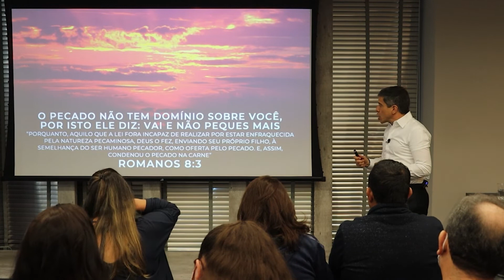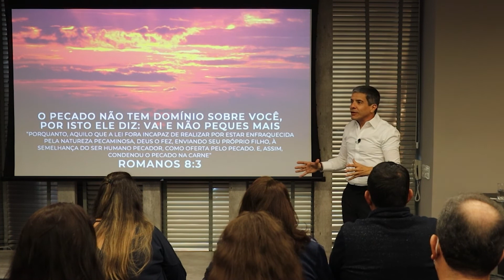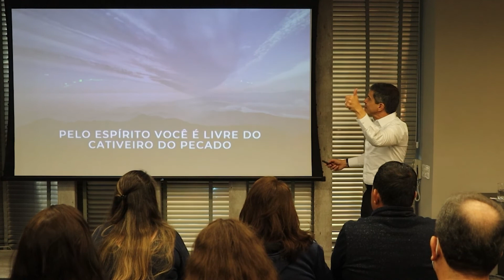Pare de se Condenar! Alexandre Mendess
ROMANOS 8
1- Portanto, agora não há nenhuma condenação para os que estão em Cristo Jesus.
2- Porque a lei do Espírito da vida, em Cristo Jesus, te livrou da lei do pecado e da morte.
3- Porquanto, aquilo que a Lei fora incapaz de realizar por estar enfraquecida pela natureza pecaminosa, Deus o fez, enviando seu próprio Filho, à semelhança do ser humano pecador, como oferta pelo pecado. E, assim, condenou o pecado na carne.